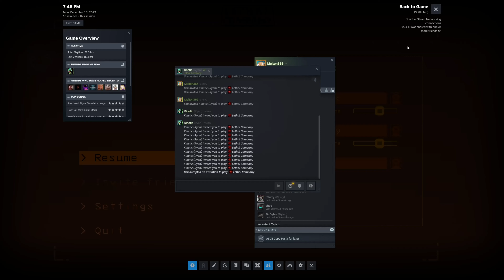Lethal Company - Modded Makes Us Unhinged - December 18th, 2023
Don't mod at home kids